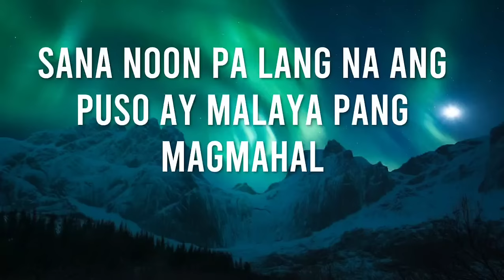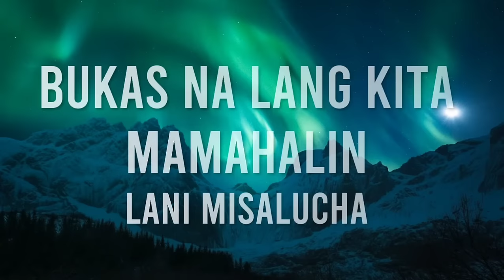Bukas Na Lang Kita Mamahalin Lyrics - Lani Misalucha